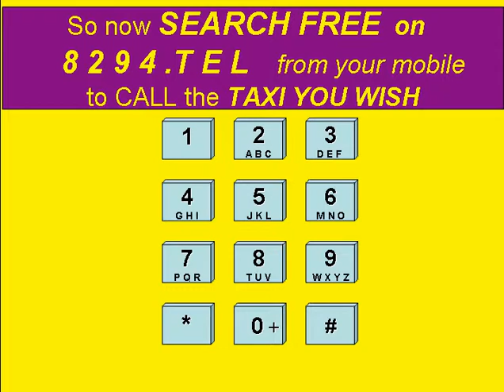3. 8294.TEL for TAXI , anywhere worldwide now on your mobile phone, at airports, or downtown !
EASY WAY to SEARCH for your next TAXI anywhere worldwide with 8294 vanity number.
Powered by dot TEL technology for fast mobile use on your standard feature phone
Works great also with smartphones of course